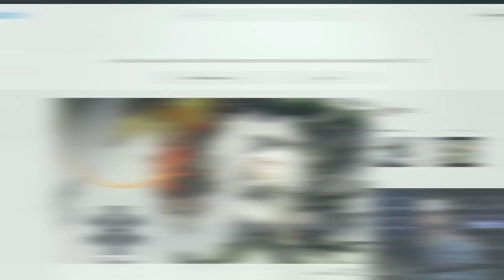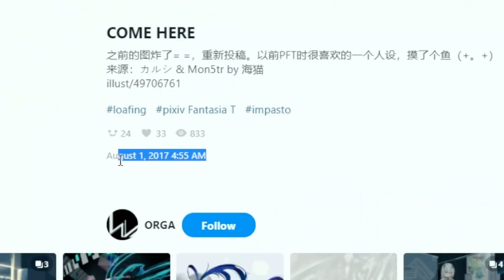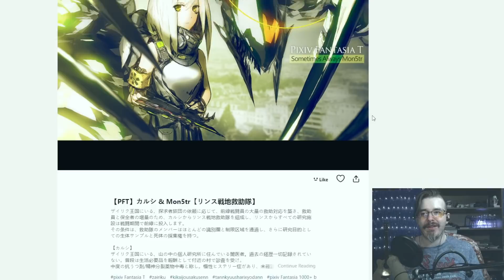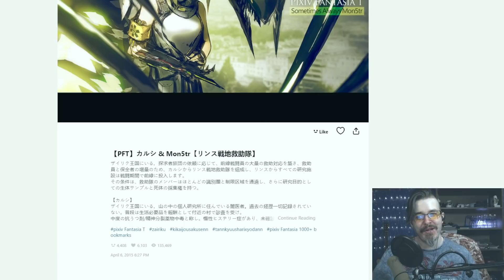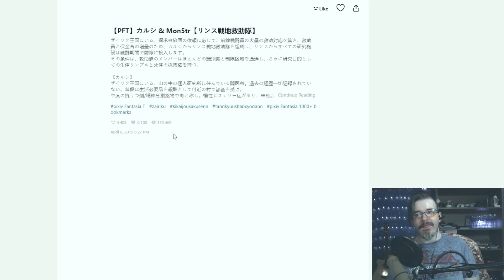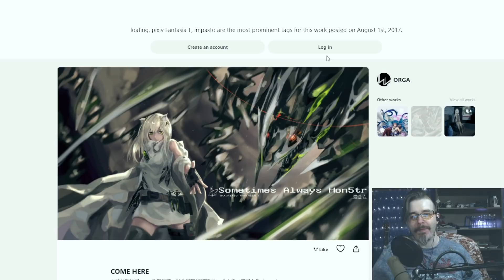РАЗРАБЫ ЕЁ НЕ СОЗДАВАЛИ! КАК КАЛЬЦИТ ПОПАЛА В ARKNIGHTS? ШОКИРУЮЩАЯ ПРАВДА о Kal'tsit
Студия Hypergryph, разработавшая мобильную игру Arknights,  никогда не создавала оператора - медика Кальцит (Kal'tsit), а воспользовалась уже готовым персонажем. Откуда она взялась?
Пруфы (Огромная благодарность за поиск информации MrTrololoh)

Алерты: 30, 50, 100, 200, 300, 500, 666 (СКРИМЕР), 1000
ПОЛЕЗНЫЕ ССЫЛКИ

Сайт с новостями и гайдами по Arknights и не только

САППОРТ МЕСЯЦА - timseyir

FrostNova - 18667

FrozenHost - 11000

Анонимный игрок в Fate/GO - 10 819

Джек Робин - theHunter: Call of the Wild, Sea of Thieves, Red Alert 3, The Riftbreaker, Battlefleet Gothic: Armada II